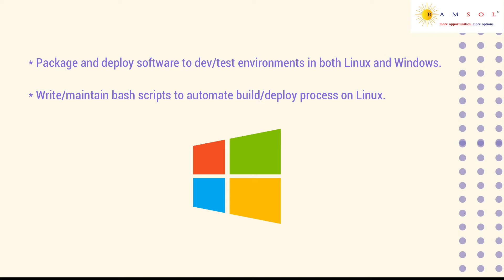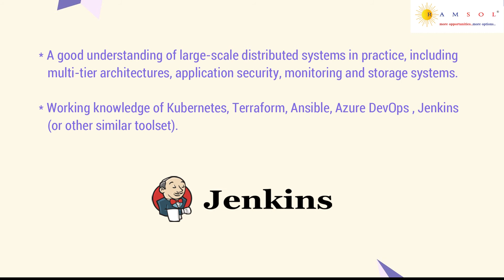Devops Engineer | Devops Engineer Jobs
We have summarized the job description with the skill sets needed to apply for the job. The job ID for this job is DevopsEngineerHC38.

If you wish to apply for the earlier job videos, the ID's are MLEngineerECS05, ITDesktopSupportRI06, ComputerVisionECS04, MarketOfficerCM11, DesignEngineerHIP01, JavaBackendDeveloperSC74, ERPAnalystRI05, ReliabilityEngineerLI13, CloudArchitectNS13, SeniorMLEngineerECS06,  TransferAnalystSSU37,  SitecoreDeveloperVC02, SalesEngineerHIP02, JavaDeveloperSC78, DeputyManagerCM14,  SharePointDeveloperRI06,  ProductionSupportSSU38,  FCCTestingSC79, ManagerOperationCM16,  SnowflakeDataEngineerSSU40, BusinessAppDeveloperVB02,  RPADeveloperRI07, TableauProfessionalSC71,  FundAccountingSSU41,  BluetoothFirmwareDeveloperLT04, AzureDeveloperHG12, DataModelerSC72, and AzureArchitectHG13 , HyperionProfessionalSC73, JavaFullStackSC74,  SiliconValidationWI05, AngularJSKT03, SoftwareDeveloperSG14, SupportEngineerLT06, AndroidDeveloperSG15, SAPPMGC01, AGMHRCM16,  GeneralmanagerCM19, EmbeddedAutomationEngineerLT10, SAPSucessFactorsGC03, SAPSDConsultantGC05, FullstackDeveloperWB01 CashOperationSC77, ZonalManagerCM20,PLSQLdeveloperSSU42, AzureDevopsWI05, JavaFullStackDeveloperSC87, and CloudArchitectWI10, MeridiumAdminWI11, SeniorConsultantNS20, InvestorServicesSSU50, JavaFullstackDeveloperSSU51, ITBusinessAnalystLT12, AreaSalesManagerCM23,  JavaApiSG16, and AreaMarketingManagerCM24.